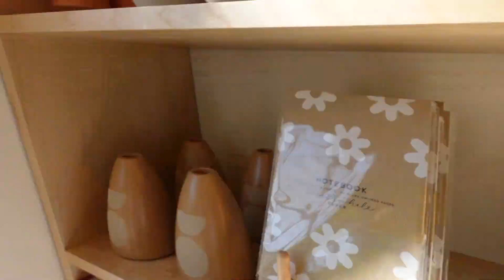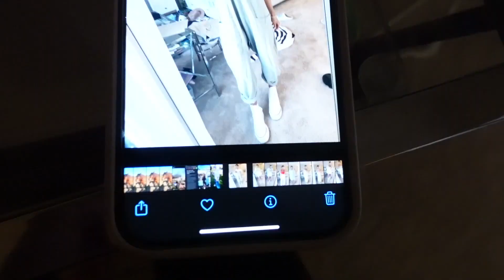SPRING BREAK PREP: friends, coffee shops & more🌴